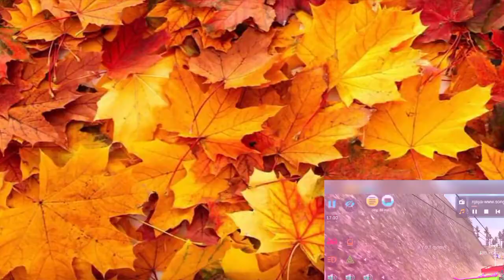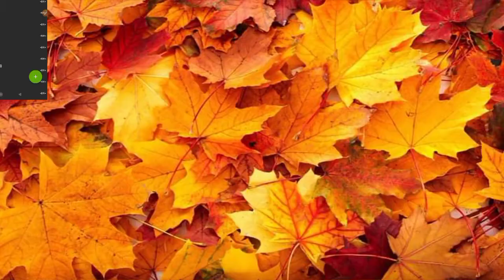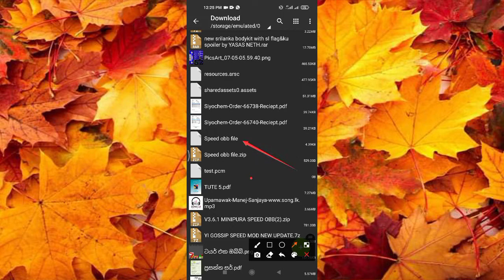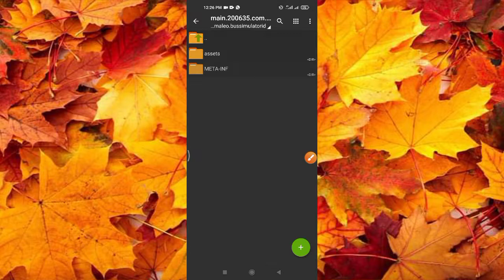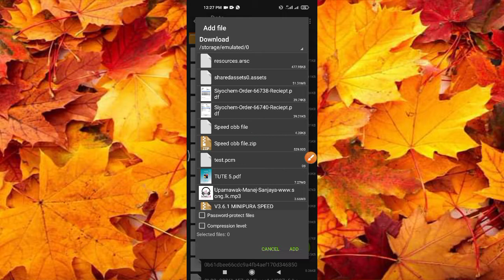Bussid V3.6.1 Speed obb file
🙂වීඩියෝ එක බලල හරියටම කරන්න 😘

⭕PAASWORD IN THE VIDEO.😘😘😘😘

😘😘❌❌ෆයිල් එක EXTACT UNAMA ENA FILE EKA PODDK WENAS WEI EKE NAMA WENAS KALA EKAI.OYALA E VIDIYATAMA DAGANNA

❌How to bus skin png stiker.watch now🙂ස්කින් පික්ස් ආර්ට් කරගන්න😘

❌How to play with friends bussid.watch now🙂

❌How to add bussid skin other parts..watch now
බුදු පිලිමයක් කොඩියක් වැනි දේ
 දාගන්න.දැන්ම බලන්න